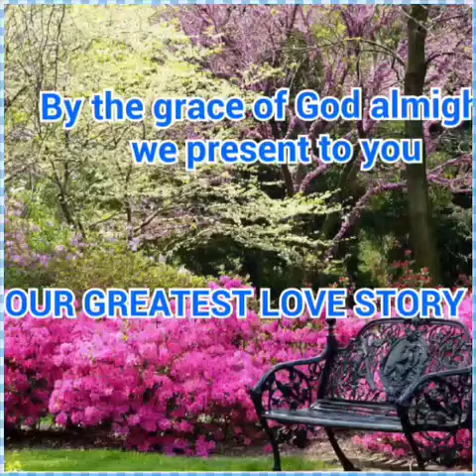Christian married to Sandra